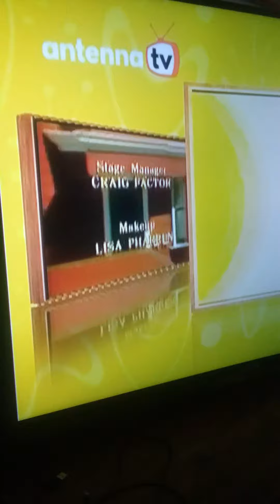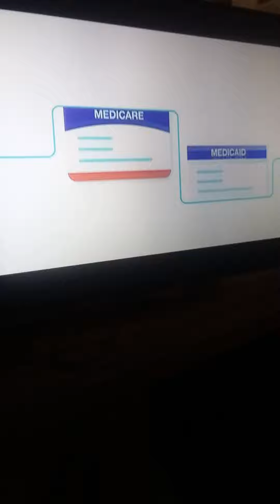Too close for comfort ending credits, intro theme songs mix on Antenna t.v